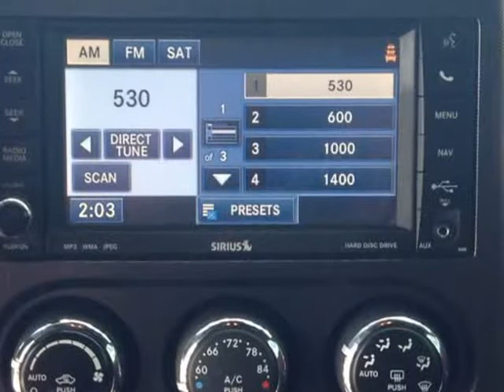2014 Dodge Challenger 2dr Cpe Rallye Redline (Mobile, Alabama)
SKCO Automotive
7354 Airport Blvd.